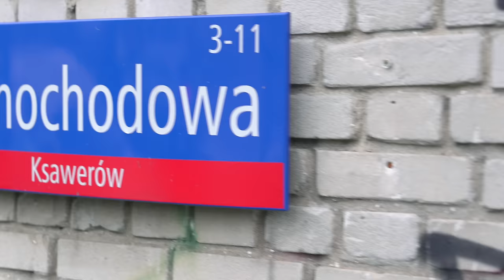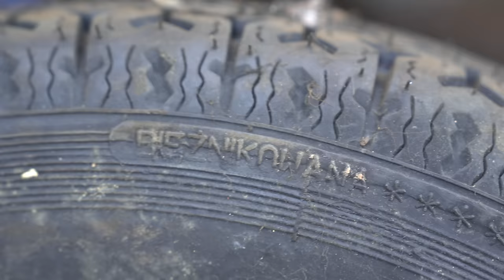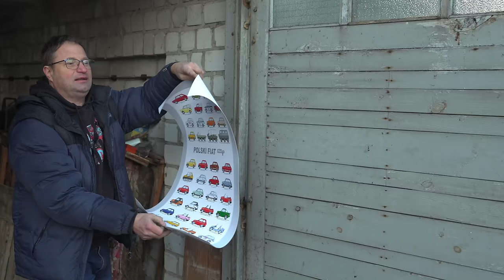Maluch czekał 20 lat w garażu - Dlaczego Fiat 126p tak drożeje? // Muzeum SKARB NARODU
Zajrzyjcie koniecznie!

Muzeum SKARB NARODU
Miejsce dla miłośników klasycznej motoryzacji.

Produkcja: Minimalna Produkcja;
Kamera: Artur Perzanowski;
Montaż: Michał Olszak Allshack;